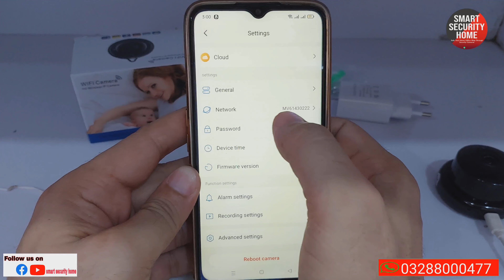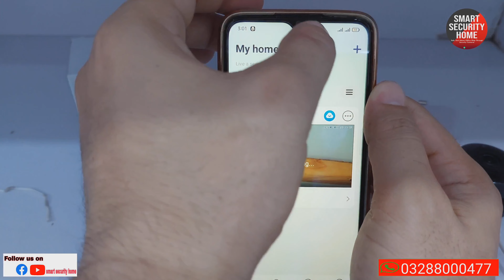V380 app ko apny mobile mai kaise install kary.how to connect v380 with hotshot to wifi .?